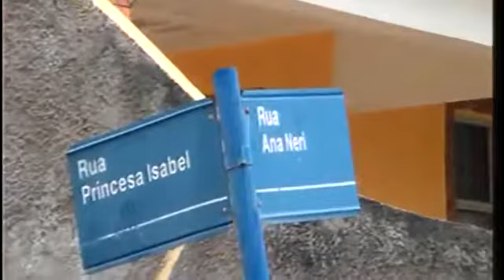Moradores reclamam de buracos na Vila Barros